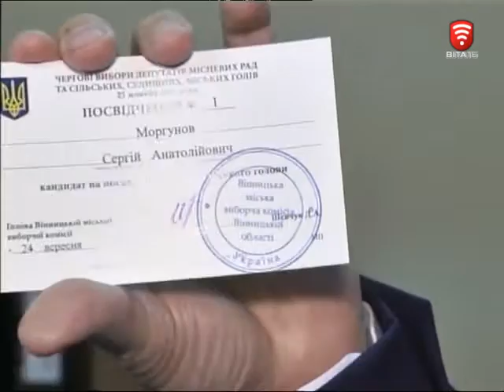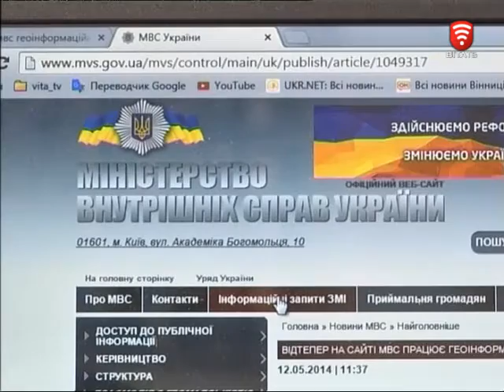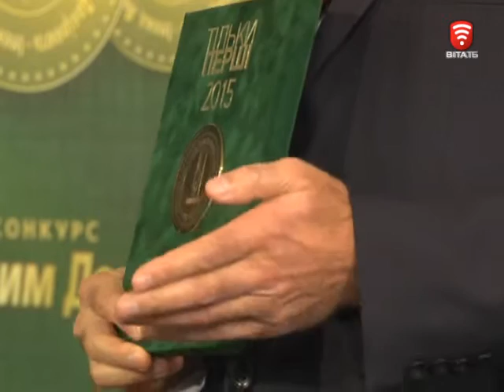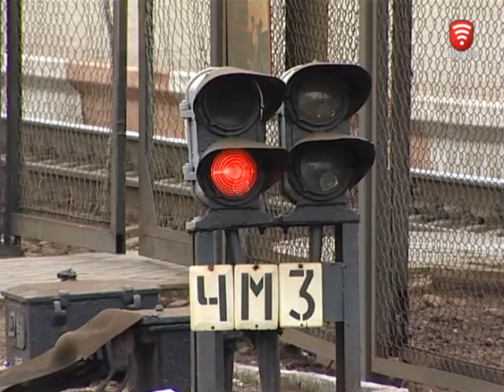Телеканал ВІТА новини 2015-09-25, 25 вересня 2015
СЬОГОДНІ У ВИПУСКУ:
Тест-драйв на інвалідному візку та вивчення мови жестів - день доступності по-Вінницьки
Військові новинки – що візьме на озброєння українська армія?
Вінничани визначились з іменами, яким довіряють
Місто зручне для кожного – День доступності у Вінниці